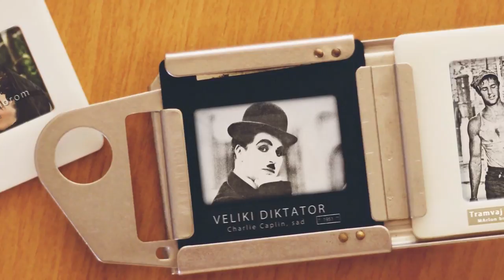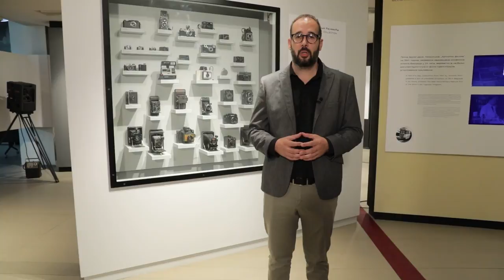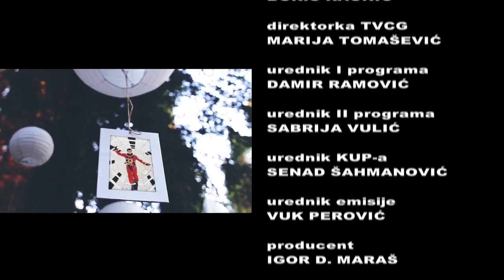SEDMI KONTINENT - Živko, umjetnost živi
Gošća: Dragana Mrkić

80 godina od rođenja i 20 godina od smrti crnogorskog reditelja Živka Nikolića.

 Emisija o filmu ,,Sedmi kontinent,,  nedjeljom u 20:05 na Prvom  programu  TVCG.